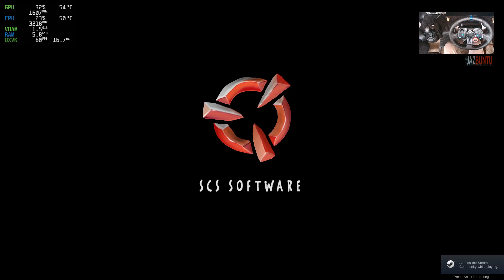ETS2 on Garuda Linux + G29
Sorry about the flickering guys , was just a quick vid to show it (Euro truck) working with the wheel :)